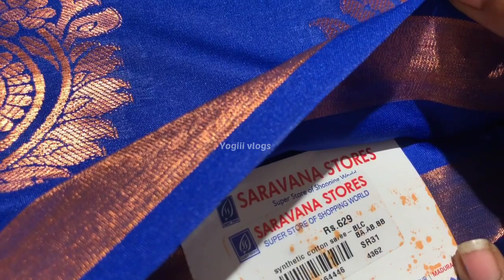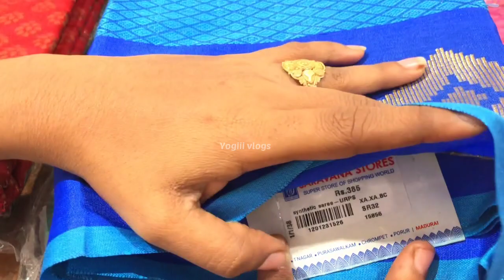Madurai Super Saravana Stores Mattuthavani|மதுரை சூப்பர் சரவணா ஸ்டோர்ஸ்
மதுரை சூப்பர் சரவணா ஸ்டோர்ஸ்| Madurai Super Saravana stores |

Address: Melur Main Rd, TC Nagar, Uthangudi, Tamil Nadu 625020

TO ADVERTISE IN YOGIII VLOGS

Madurai Super Saravana Store
Super Saravana Stores Madurai
super saravana stores madurai,super saravana store madurai,saravana store madurai,madurai super saravana store,super saravana store,madurai saravana store,saravana stores madurai,madurai
saravana stores,madurai new saravana
stores,saravana store madurai mattuthavani,madurai saravana stores shopping,super saravana store
opening date,madurai super saravana store,super saravana store in madurai,madurai super saravana stores,super saravana store in madurai
opening date,madurai super saravana store,super saravana store in madurai,madurai super saravana stores,super saravana store in madurai news, madurai saravanastores super saravana
stores madurai,super saravana stores madurai live,super saravana stores madurai opening,